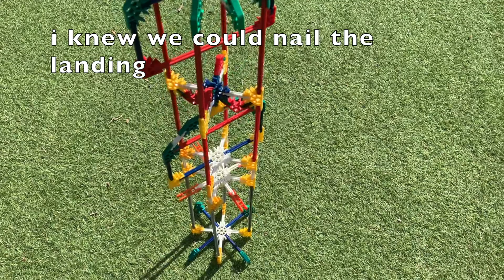how to build STARSHIP and SUPERHEAVY great knex inventions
BUILD STARSHIP and SUPERHEAVY. i also upgraded the launching tower to fire the extra weight. here is the link to the video on how to build that lego truck

want to here me talk on a video for the first time here is the video

thanks